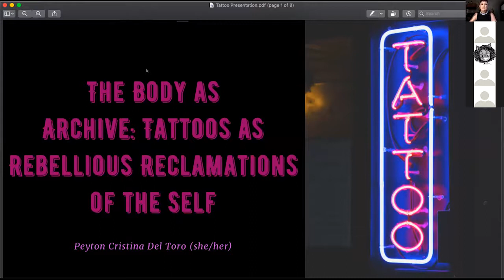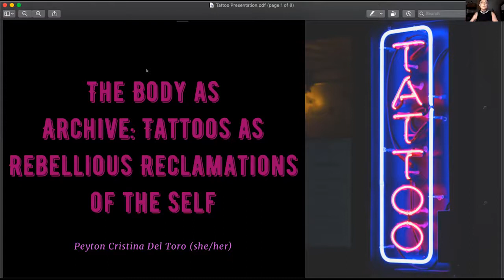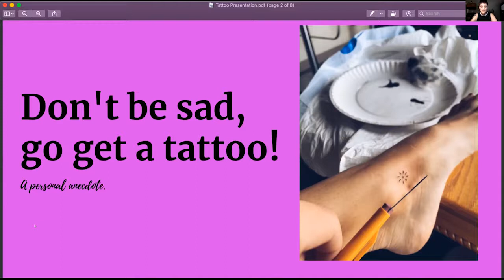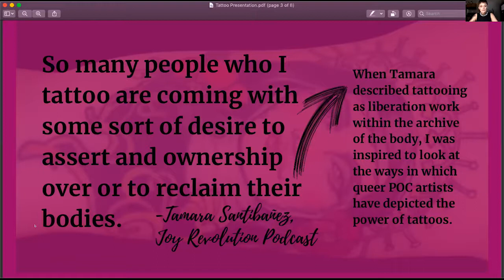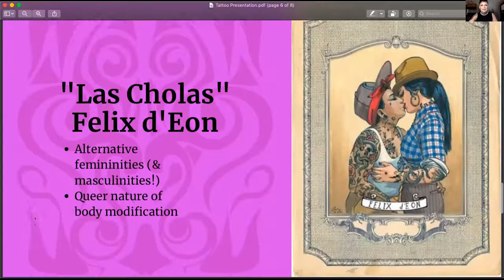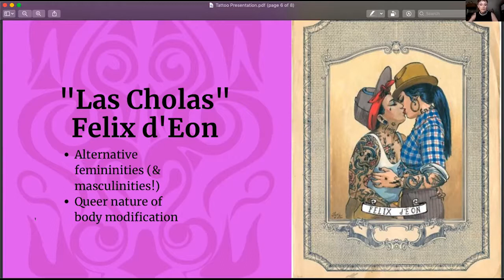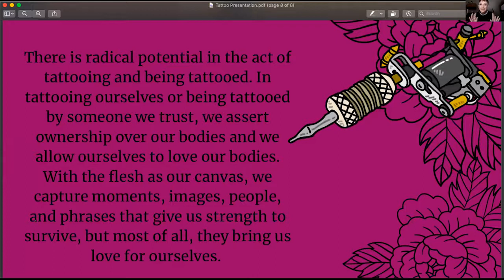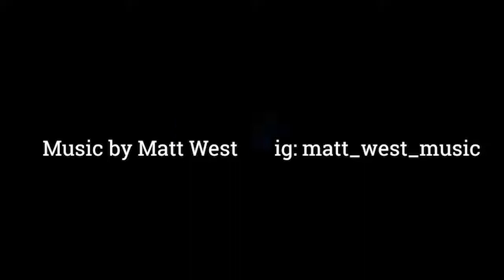SOL-CON 2020: Embodied Practices of Survival and Self-Production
The SOL-CON Graduate Symposium took place on Thursday, September 10, 2020 from 9:00 a.m. - 3:30 p.m. EST. This event was co-sponsored by the Billy Ireland Cartoon Library & Museum, the Office of Diversity and Inclusion, and LASER at Ohio State. SOL-CON's director is Dr. Frederick Luis Aldama; the Central Coordinator is Katlin Marisol Sweeney. The event occurred over Zoom as a single stream per day and is now uploaded to YouTube as separate videos per panel.

The third panel of the symposium is titled "Embodied Practices of Survival and Self-Production" It is moderated by Andre Williams and features the following panelists: Ayanni C. H. Cooper, Peyton Del Toro, and Cass Lynch.

Time Stamps:
00:00 – 16:20   Presentation by Ayanni C. H. Cooper
16:20 – 30:24   Presentation by Peyton Del Toro
30:24 – 48:25   Presentation by Cass Lynch
48:25 – 1:15:49 Q&A Session